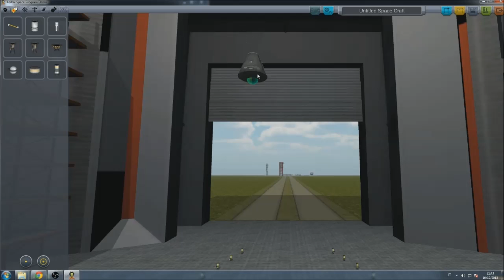FAILGAMES ITA - Kerbal Space Program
Failgames nello spazio, o quasi.